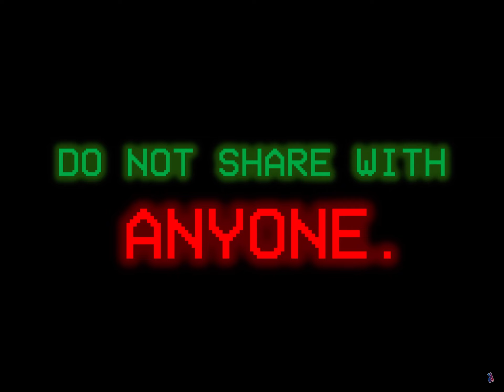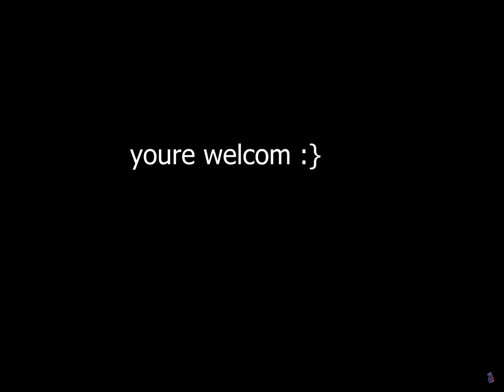Shorts Wars Secret Ending? (YT Shorts ARG)